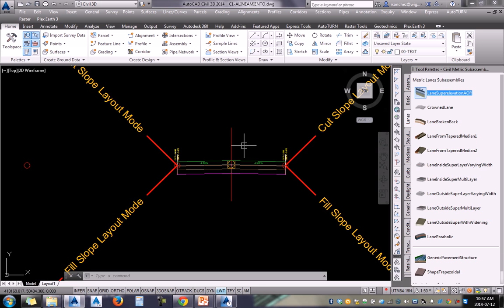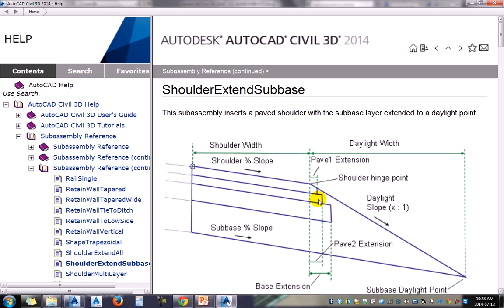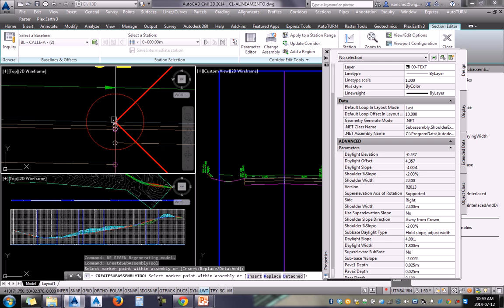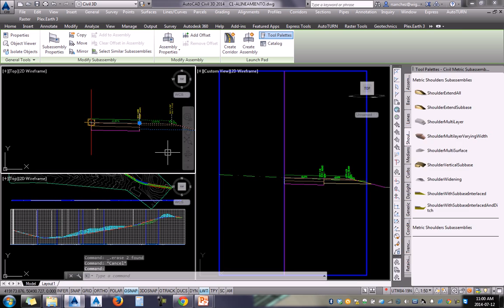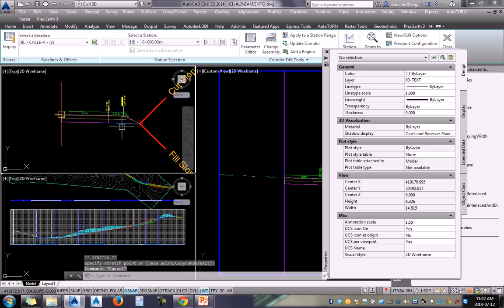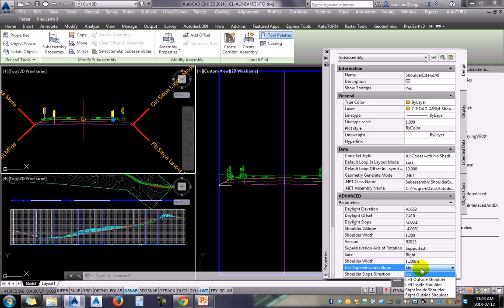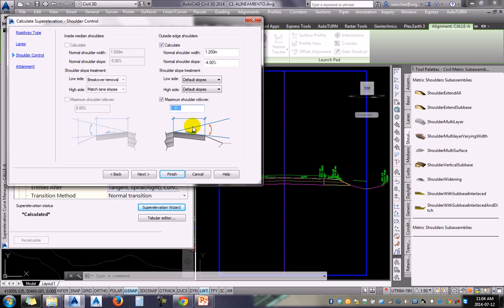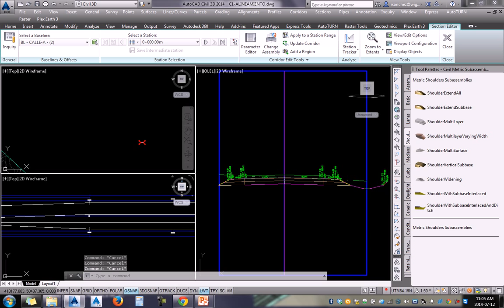Tutoriales RG - AutoCAD Civil 3D 2014 - 39 - EDICION DE SECCION TIPICA, PERALTE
Estos videos los prepare mientras enseñaba a un grupo de colegas y los comparto libremente. Espero que nadie ponga quejas de copyright a mis propios videos de nuevo.

Deseo que estos videos les sean de ayuda! :-)

(I created these videos while I was teaching a group of colleagues and I share them for fee.) I hope that no one claim for copyright stuff on my own videos again)